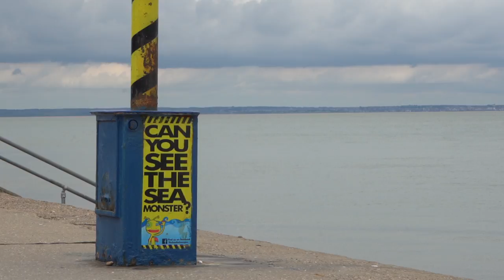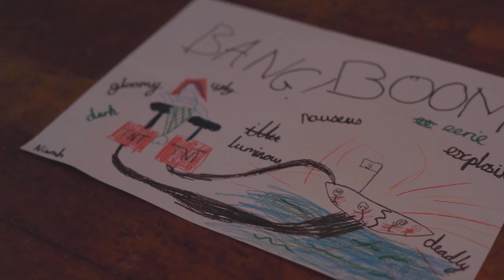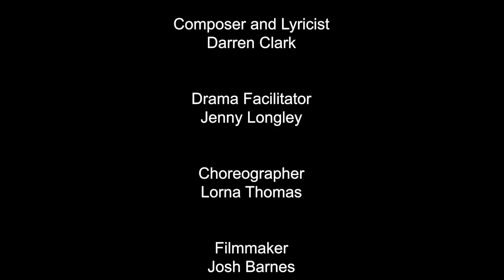Sheppey Shanties - The Mermaid Song, created by Minster-in-Sheppey Primary School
Welcome to Sheppey Shanties!

This exciting commission from Theatre31 saw four Sheppey Primary schools work with Paper Balloon Theatre and their company of professional artists to create an original Sea Shanty music video, featuring performances by year 6 pupils.

Over the course of several fun and exciting workshops, up to 30 pupils per school will co-created original music and stories, working with award-winning composer Darren Clark and engaging with Sheppey’s maritime heritage.

The pupils also devised an accompanying movement and choreography; featuring either physical theatre and puppetry, or contemporary dance, facilitated by Paper Balloon’s experienced directors and choreographers.

The Mermaid Song, and original Sea Shanty created by the young people at Minster-in-Sheppey, was the filmed by the Paper Balloon team, and turned into this beautiful and bespoke music video that celebrates the young people’s creativity and ideas.

Created at a time where the UK was still experiencing lockdown, Sheppey Shanties explores ways to celebrate youth-led creativity through music and drama during a difficult and uncertain time. remotely, or through blended delivery, championing young people and our community.

The Mermaid Song is part of our Sheppey Shanties.
Be sure to catch the other three music videos created by Westminster Primary, Halfway Houses Primary School and St George’s Primary School – all based in Sheppey.

Sheppey Shanties
A Paper Balloon Project
Commissioned by Theatre31